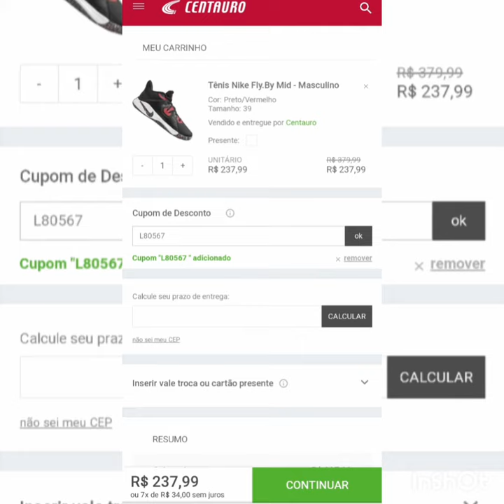Tênis Nike Fly.By Mid